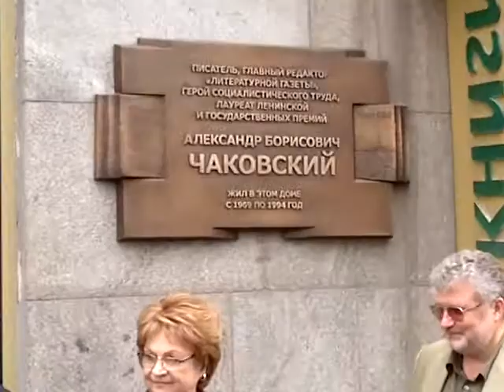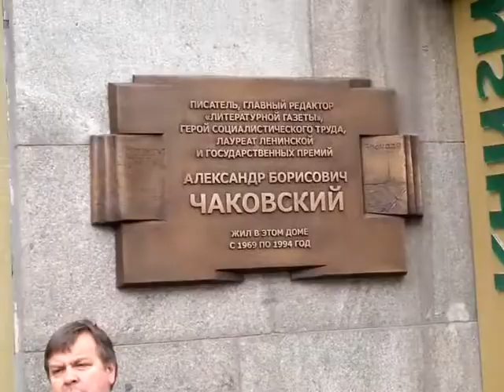Александр Чаковский - открытие мемориальной доски.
Александр Чаковский - открытие мемориальной доски на доме на Тверской улице.